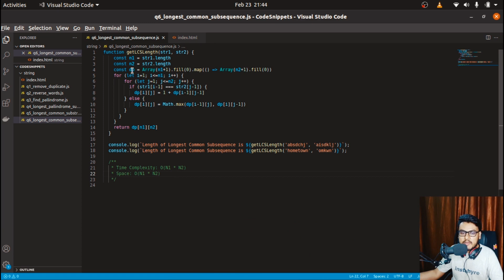Q6 Longest Common Subsequence | String Questions | DSA in Javascript 🔥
Important Playlists to crack Frontend Interviews 👇🏻

Javascript concepts
JS OOPS
Javascript Object Oriented Programming
How OOPS works in Javascript
Prototypes in JS
Javascript __ptoto__
What is prototype in Javascript
Basics of JS
How to learn javascript
Javascript
Javascript concepts
Frontend Engineer
Frontend Developer
Software Engineer
Software Development Engineer
How to become frontend engineer
How much salary does frontend developer make
What is salary of frontend engineer
Javascript for frontend developer
Concepts of javascript
Bootcamp for frontend developers
Roadmap for frontend engineer
How to get job as frontend engineer
How to become frontend developer
Javascript tutorial
Javascript full course
Javascri[t interview questions
Javascri[t interview questions and answers
Salary of frontend developer